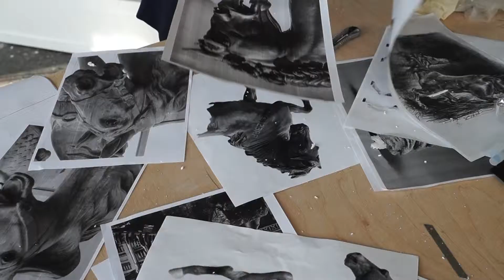Making of I Capuleti e i Montecchi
Preparation for a new production of Bellini's opera "I Capuleti e i Montecchi". Premieré will take place on  May 19th, 2019 at Endla Theatre, Pärnu. The stage director of the production is Katrin Tegova, musical director Erki Pehk, set and costume designer Madis Nurms, lighting designer Margus Vaigur and video designer Argo Valdmaa.